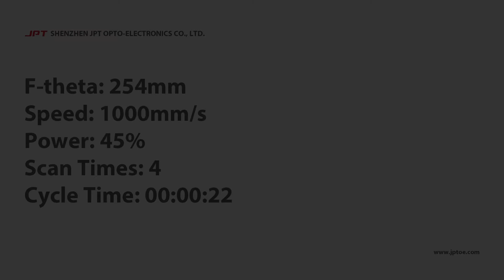[BILAY]Translucent Silicone Laser Marking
Translucent Silicone Marking using JPT LP1 30W Fiber Laser